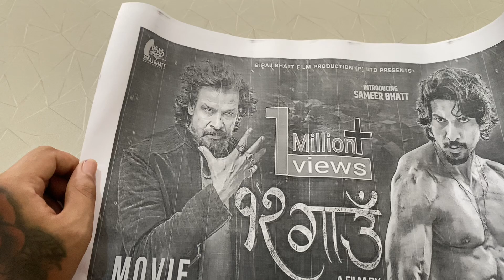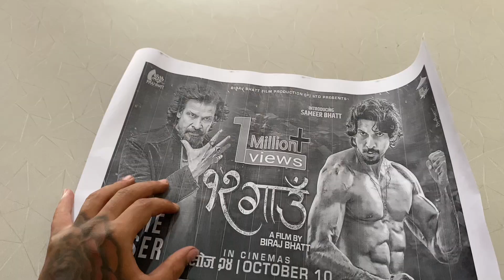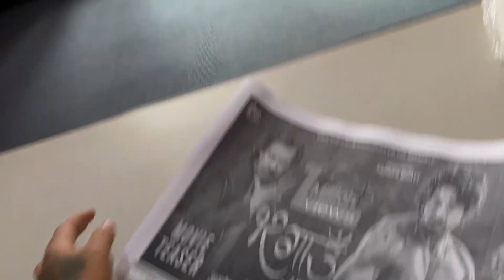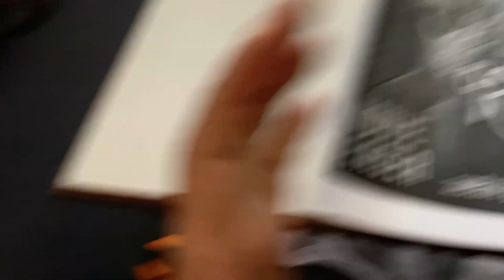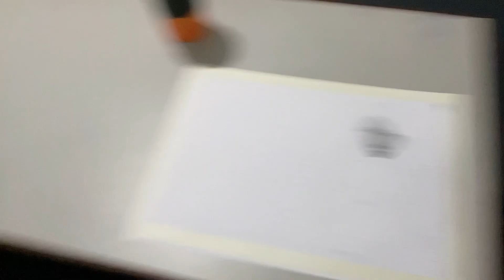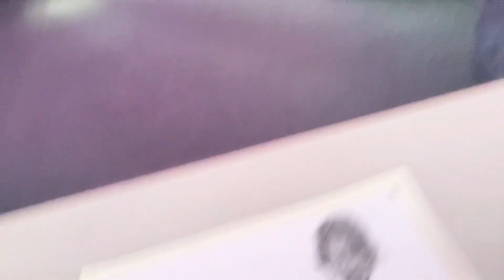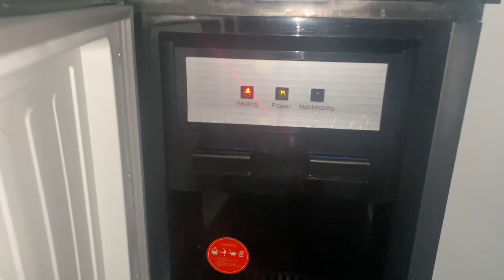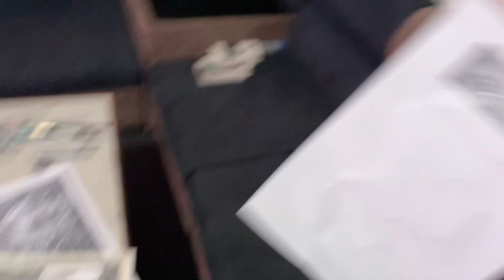12 gau hero sketch|| @samir_bhatt || tattoo vlog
12 gau hero sketch
samir bhatt
tattoo vlog

thank you so much watching our video